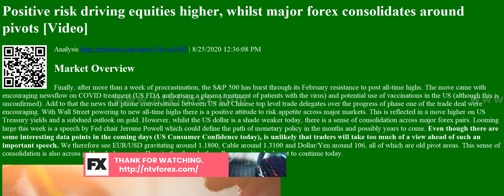Analysis Positive risk driving equities higher, whilst major forex consolidates around pivots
Positive risk driving equities higher, whilst major forex consolidates around pivots Video Analysis
. 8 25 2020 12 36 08 PM Market Overview Finally, after more than a week of procrastination, the Samp P 500 has burst through its February resistance to post all time highs. The move came with encouraging newsflow on COVID treatment US FDA authorising a plasma treatment of patients with the virus and potential use of vaccinations in the US although this is unconfirmed . Add to that the news that phone conversations between US and Chinese top level trade delegates over the progress of phase one of the trade deal were encouraging. With Wall Street powering to new all time highs there is a positive attitude to risk appetite across major markets. This is reflected in a move higher on US Treasury yields and a subdued outlook on gold. However, whilst the US dollar is a shade weaker today, there is a sense of consolidation across major forex pairs. Looming...